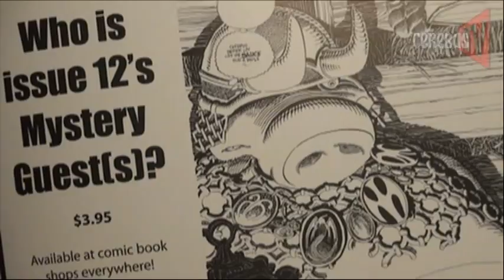Order ALL-NEW FOLLOWING CEREBUS #12 at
Following Cerebus #13, back from the printers and now available,